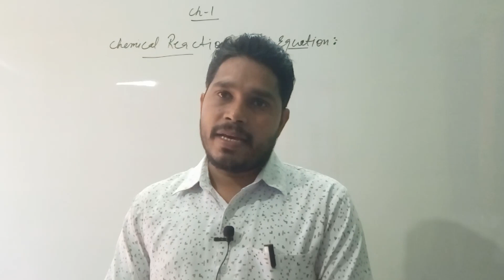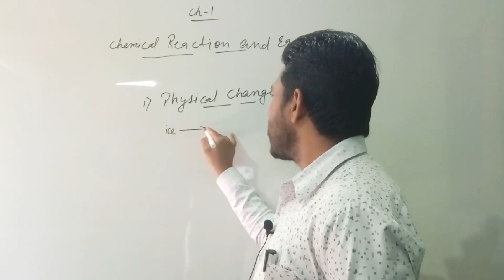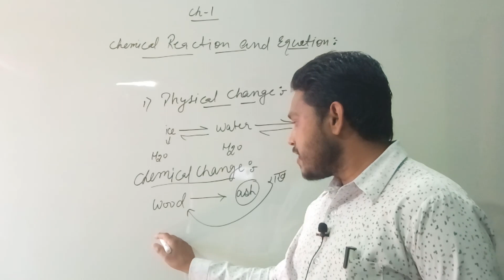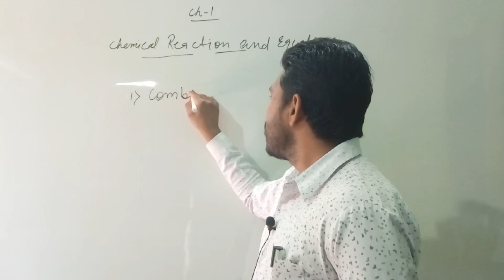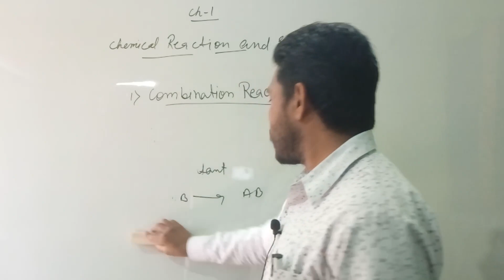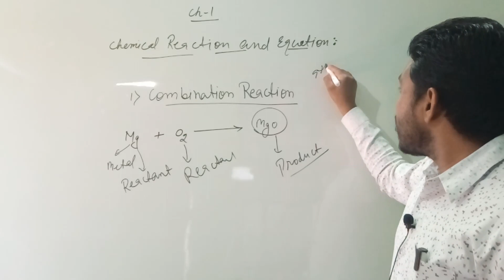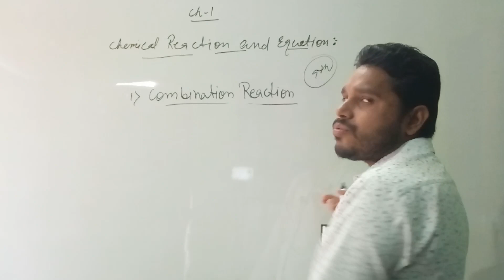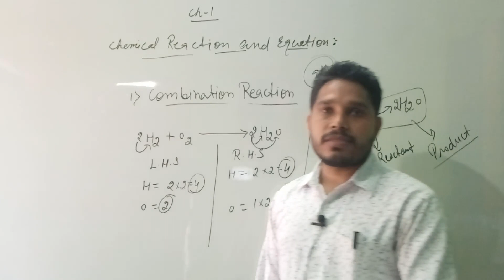Lockdown class science ### By Devender jangra sir ##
Chemical reaction and equation 10th class part -1  By Devender jangra sir

How to balance chemical reaction
Physical change and chemical change

We provide free education
Offline class start from 1 may

Dev rwetc
Rwetc